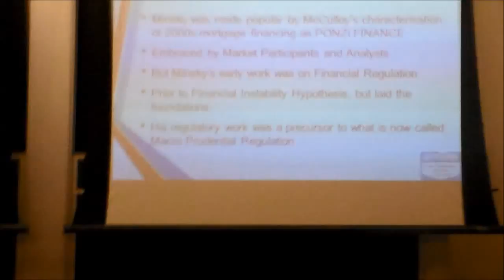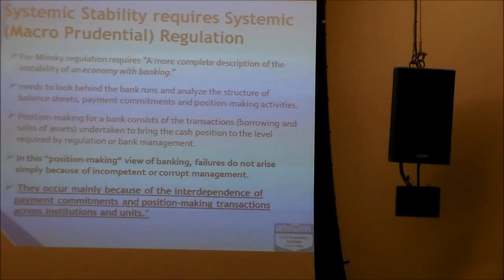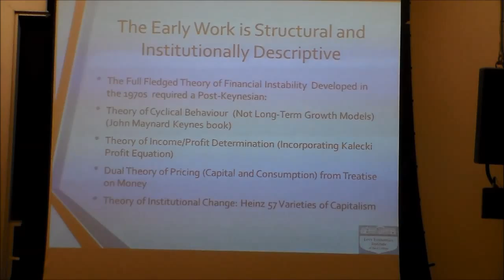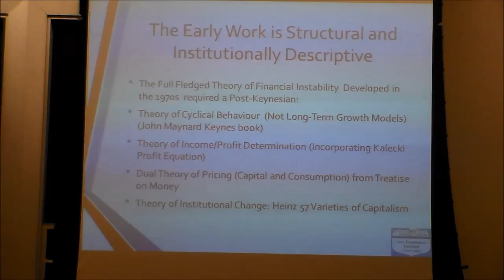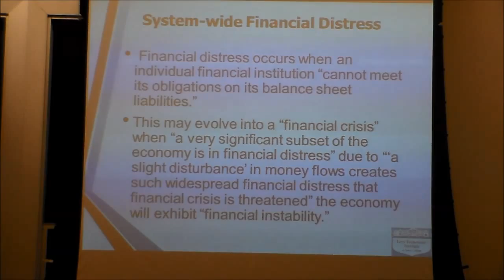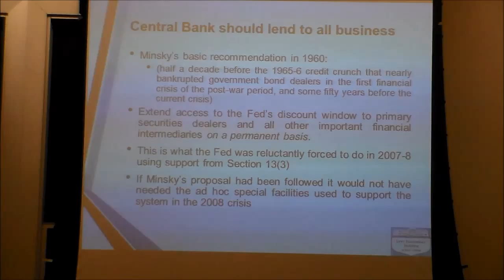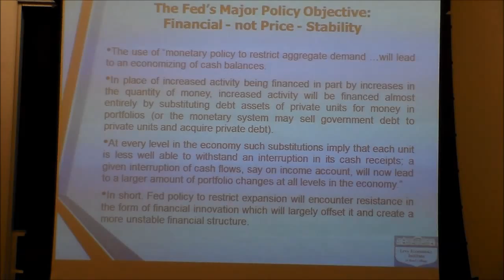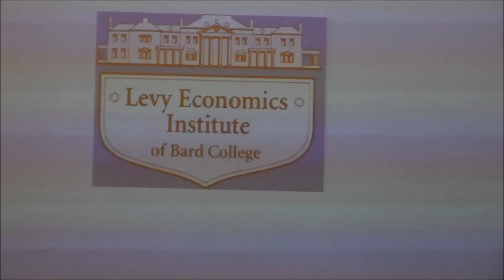Minsky Summer Seminar 2015 - Kregel Introduction Minsky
Conference of Jan Kregel in Minsky Summer Seminar 2015 in the Levy Economic Institute of Bard College.